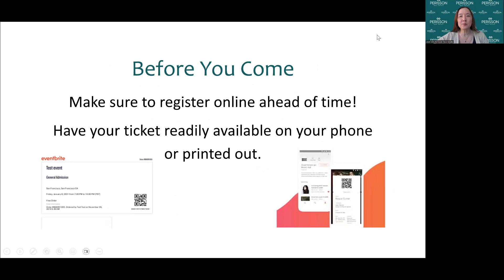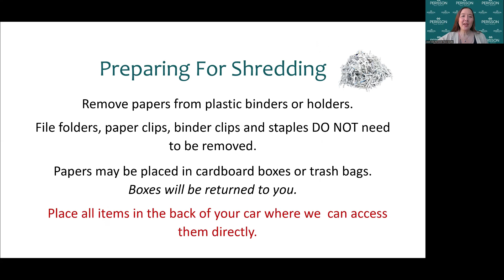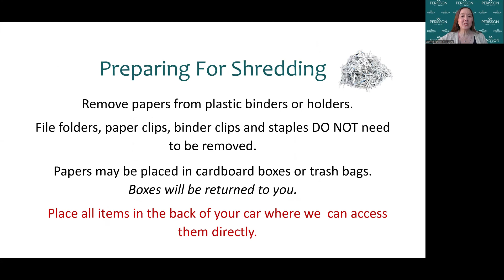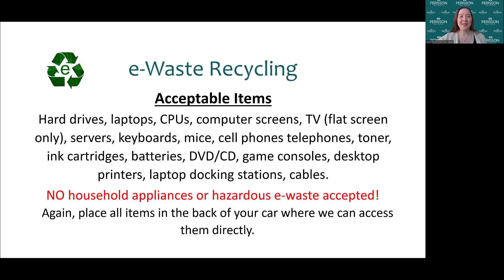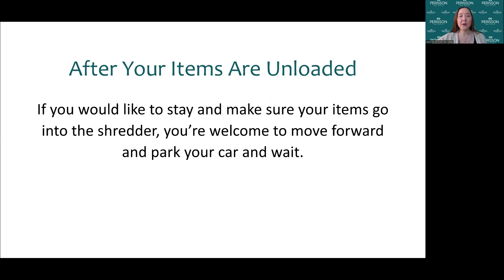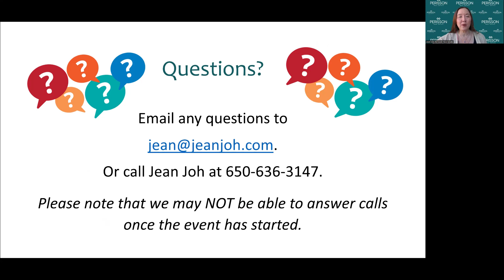Perisson Pulse: Shredding Event! (& Building Intergenerational Wealth) | May 10, 2024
Welcome to Perisson Pulse #18! In the episode, we talk about the importance of building intergenerational wealth and also cover our upcoming Shredding & e-Waste Recycling Event on Saturday, May 11th!  For those who will be attending, be sure to watch so you know what to expect!

Continue to stay informed and empowered as we explore market trends, share valuable insights, and provide expert perspectives on the ever-evolving landscape of the housing market.

For any questions or if you're thinking to make a move, call:
Jean Joh, Perisson Real Estate, Inc.
DRE#01830950